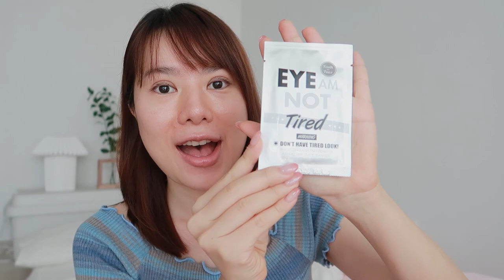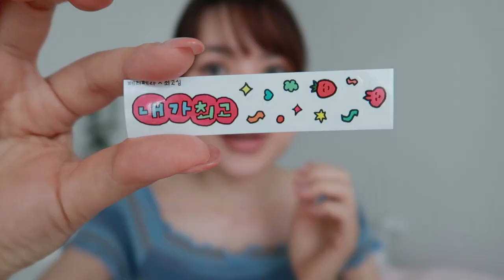🫧 แต่งไป Haul ไปเพลินๆ ลองลิปปากฉ่ำที่ซื้อมาใหม่